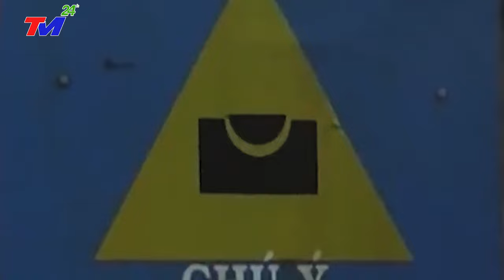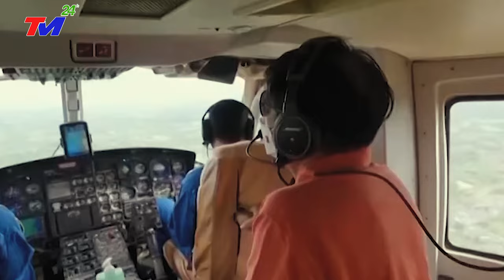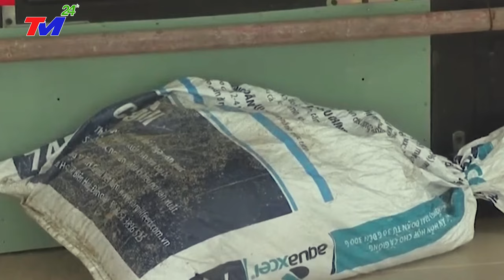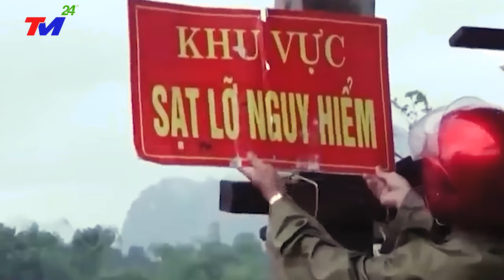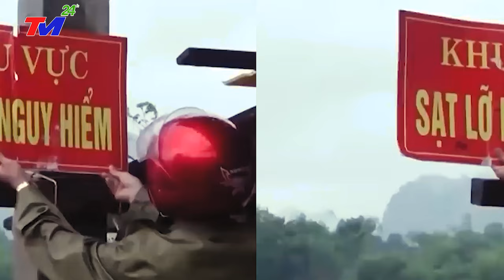🔴T.C.BÌNH giờ mới BIẾT SỢ sau khi MƯA TIA LỬA bùng nổ nhiều dấu hiệu sụp đổ không hiểu